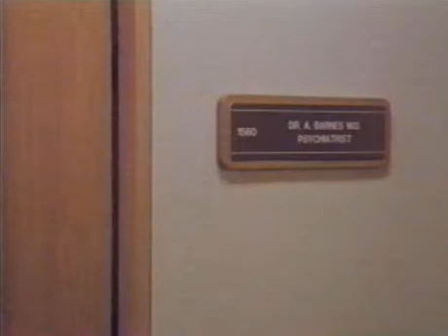78 American movie with a woman in fur coat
The lovely Dayle Haddon in raccoon fur coat in the movie "Bedroom Eyes" (1984)